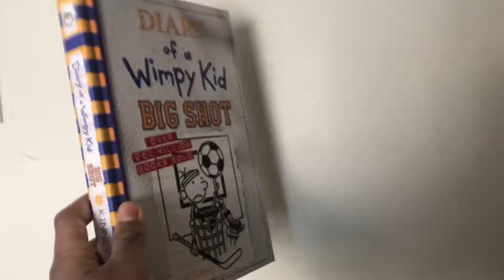Trackmaster Thomas and friends game show s2 episode 3:The episode with the shortest commercial ever￼